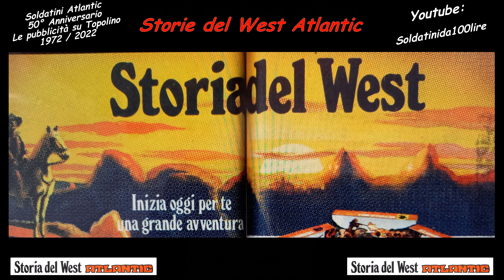Storie del West Ep_11 - Generale Custer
Siamo ormai arrivati al termine di questa serie dedicata al West di Atlantic.
Oggi è la volta della scatola serie 1011 dedicata al massacro degli uomini del Generale Custer.
Ecco allora alcune foto dedicate a questa bellissima produzione. Buona visione!
Benvenuto caro collezionista Atlantic!
Sul mio canale potrai trovare l'intera raccolta delle pubblicità dei soldatini Atlantic uscite sul giornalino "Topolino".
Frutto di un lavoro molto intenso, ma anche pieno di soddisfazioni e piccole scoperte, ti condurrò in un simpatico viaggio attraverso le immagini di tutte le locandine pubblicitarie della famosa casa di produzione di Treviglio, dagli inizi fino alle ultime fasi della produzione.
Il periodo, come saprai,  va dal 1972 (data della prima uscita pubblicitaria su Topolino) al 1980 (con le ultimissime uscite).
Un lavoro svolto in ordine cronologico, che spazia dalle prime pubblicità relative ai Soldati d'Italia per arrivare alle ultime serie degli Spaziali.
Quanta gioia nel rivedere certe pubblicità! Che ricordi!
Buona visione e grazie per la tua visita!